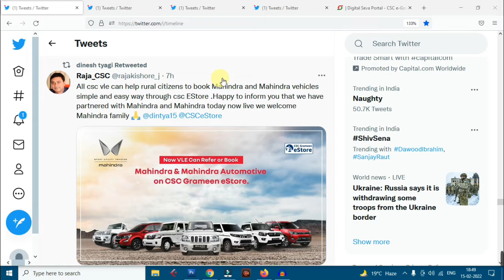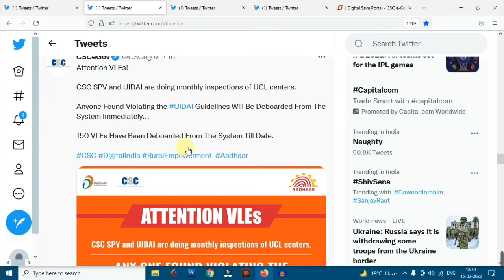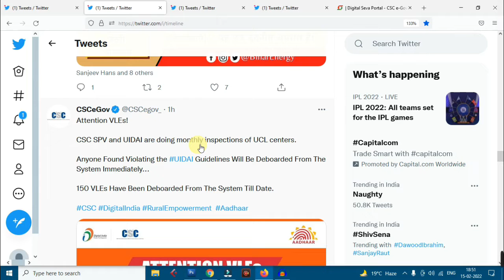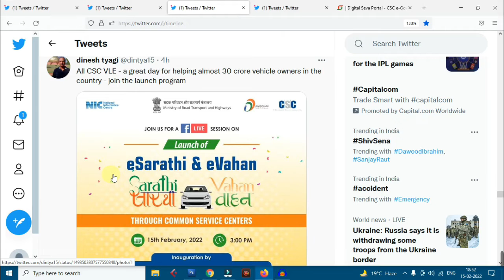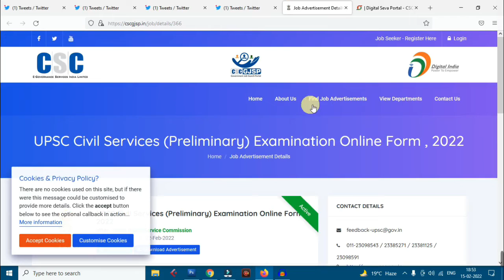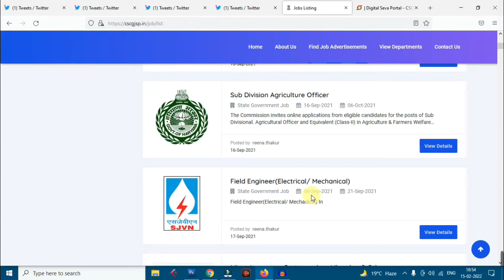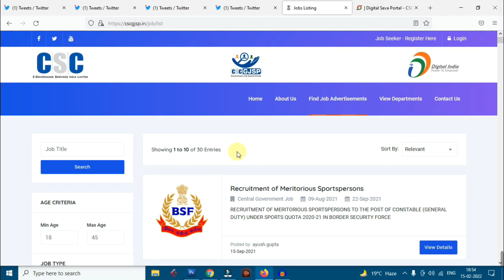CSC 04 New Services Added | CSC Digital Seva Portal New Services Live 2022 |CSC New Services Live 22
Short Description: .CSC 4 New Service 2022 | CSC New Service 2022 | CSC Service
1. CSC New Services 2022 | Dinesh Tyagi CSC Digital Bank, Parivahan Sarathi facilitation Center
2. e sarthi e parivahan services live on csc
3. gramin e store mahindra vehicle added
4. adhar centre per month verification
5. new job live on csc portal